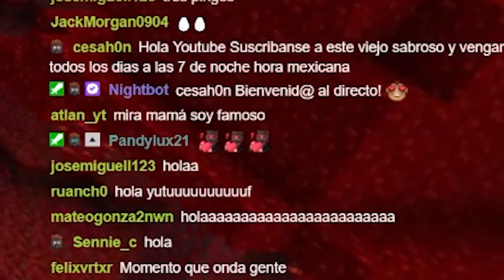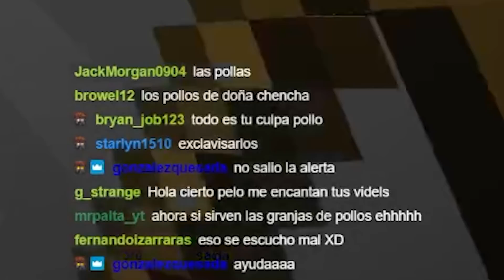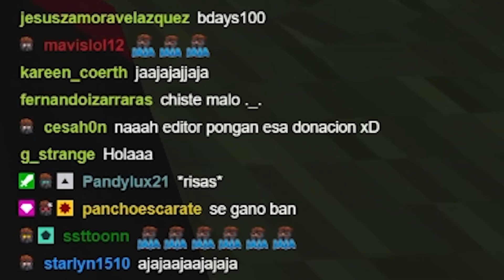MINECRAFT pero los HUEVOS sueltan ITEMS OP!✌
Bienvenidos a este NUEVO video de Minecraft pero el inventario se multiplica cada que recibo daño, podrá nuestro heroe ciertopelo pasarse el MINECRAFT con esta dificultad?😱